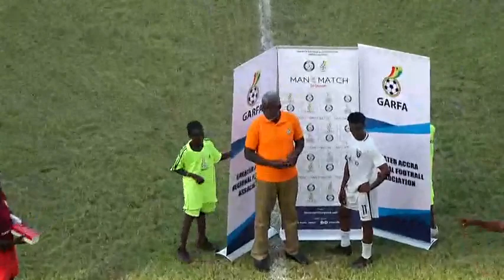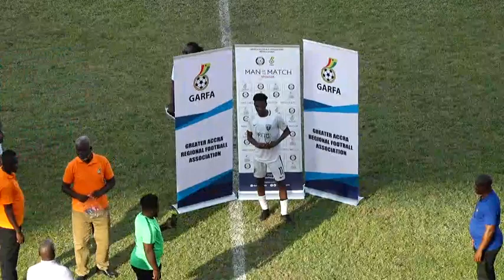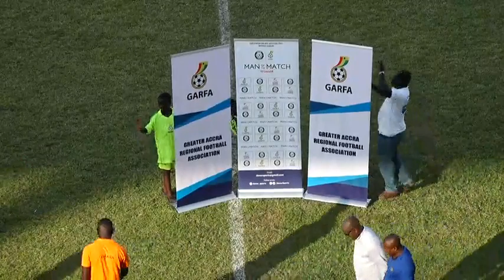Greater Accra Regional Football Association